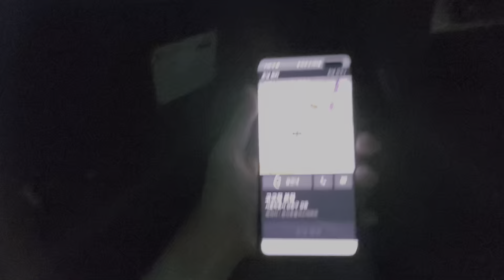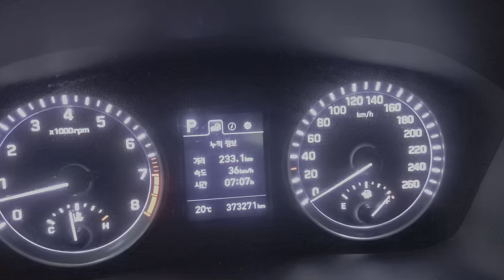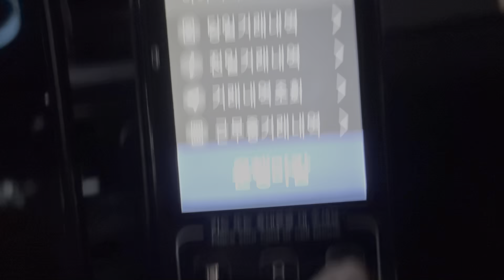벨기에 와플.과일.초코렛.이중국적.모로코. 토킹토킹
오랬만에 한시간 넘는 영상으로 편집했습니다. 굉장히 루즈하고 지루한 영상이 되겠지만 제 일과를 함께 보며 느끼고싶어하시는(?)  긴 영상을 요청하시는 소수의 구독자님들을 위해 만들었습니다.
feat : 외쿡인의 오픈마인드는 넘사벽이죠.

멤버쉽 채널에 가입하여 혜택을 누려보세요.